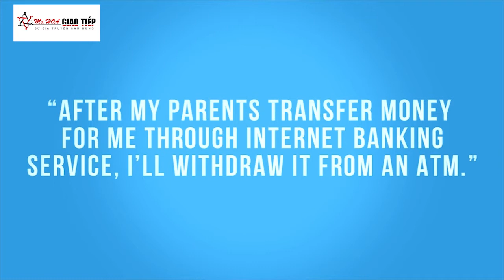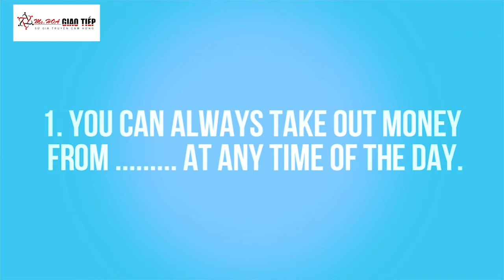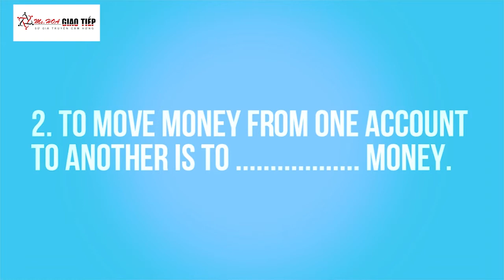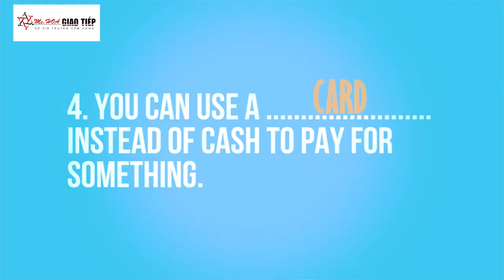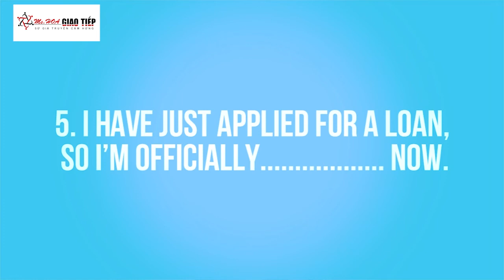Từ vựng theo chủ đề: Bank - Ngân hàng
Các bạn làm ngân hàng chắc sẽ cần Clip này lắm đây. Cùng Ms Huyền Vy khám phá chủ đề từ vựng ngân hàng nhé.

Ms Hoa giao tiếp - Mô hình thực hành tiếng Anh giao tiếp số 1 Việt Nam